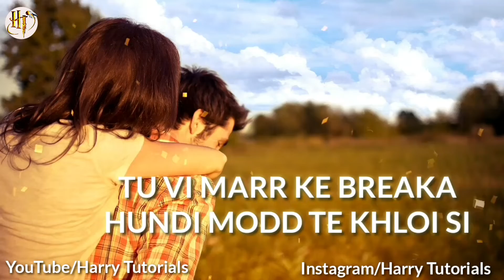Navi Navi Ninja WhatsApp Status Wamiqa Gabbi | Doorbeen | Latest Punjabi Songs ...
Navi Navi Lyrical WhatsApp Status Ninja | Doorbeen Lyrics